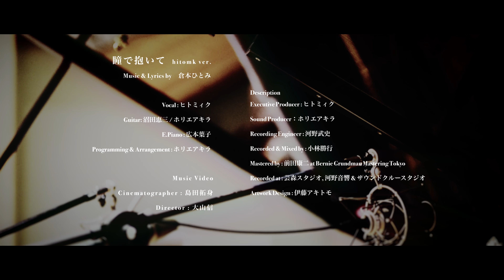【MV】ヒトミィク - 「瞳で抱いて」hitomk ver. (Official Video)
♬☆Last song from hitomk☆♬

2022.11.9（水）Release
18th Digital Single（Final Song）
『瞳で抱いて』hitomk Ver. MUSIC VIDEO公開!!

本作は、1990年Han-na名義でリリースされた『瞳で抱いて』のhitomk Ver.
自身に残された限りある時間の中、全力で魂を注いだヒトミィク最期のレコーディング曲。

『瞳で抱いて』hitomk Ver.
Music & Lyrics by　倉本ひとみ
Vocal : ヒトミィク
Guitar: 沼田恵三 / ホリエアキラ
E.Piano : 広本葉子

Programming & Arrangement : ホリエアキラ

Description
Executive Producer : ヒトミィク
Sound Producer：ホリエアキラ
Recording Engineer : 河野武史
Recorded & Mixed by : 小林勝行
Mastered by : 前田康二 at Bernie Grundman Mastering Tokyo
Recorded at : 芸森スタジオ, 河野音響 & サウンドクルースタジオ
Artwork Design : 伊藤アキトモ

Music Video
Cinematographer  島田拓身
Director  大山信

【2nd ALリリース情報】
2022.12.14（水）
2021年5月に急逝したヒトミィクが、闘病中に遺した作品群の最後の集大成
2nd AL「Like the Wind」
発売決定!!

自身の残された時間の限りある中、色々な別れや悲しみと向き合う心を、彼女の深い愛しみある言葉で綴ったこのアルバム、11月19日より下記ECサイトにて予約受付開始!
是非たくさんの皆様のお耳に届きますように…

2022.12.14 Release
2nd AL「Like the Wind」

収録曲：
5. Good bye (朱鷺 Toki-iro)
6. Siesta
7. Prussian Blue

レーベル OpitTa Records
製品番号 OPT1102

【予約受付】 玉光堂・バンダレコード・ライオン堂
店頭・お電話・メールにてご予約受付中!

☆.｡.:*･ﾟ☆.｡.:*･ﾟ☆.｡.:*･ﾟ☆.｡.:*･ﾟ☆
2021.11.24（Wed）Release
1st Album「Proof of life」
定価 : ¥3,300
(税抜価格 : ¥3,000)
製品番号 : OPT1101
Label：OpitTa Records
ご購入は▼
玉光堂 北海道各店舗、ECサイト
‹店舗情報›

1st CD Single
『CONCIENCIA / Good-bye 朱鷺 Toki-Iro』
ご購入は▼

2022.3.9 Release
ヒトミィク プロデュース
CD Single
「INORI」浜崎なおこ
定価 : ¥1,100
(税抜価格 : ¥1,000)
製品番号 : OPT1002
Label：OpitTa Records
ご購入は▼
玉光堂・バンダレコード・ライオン堂